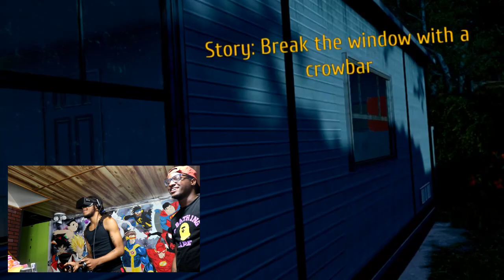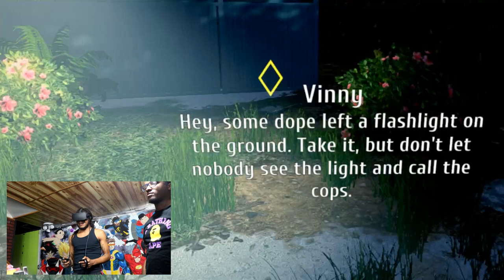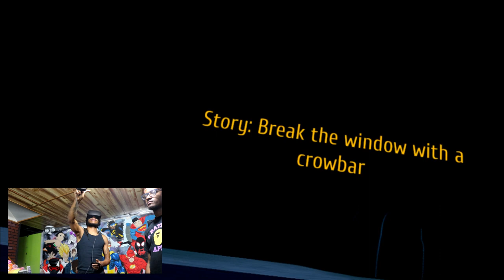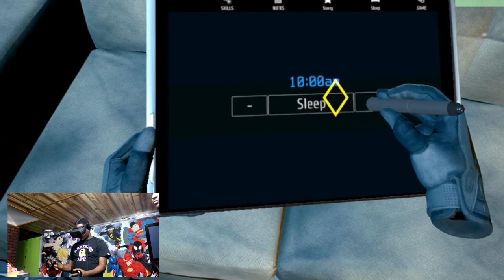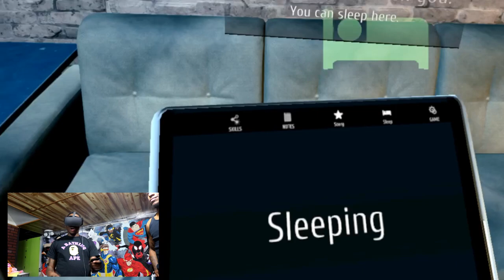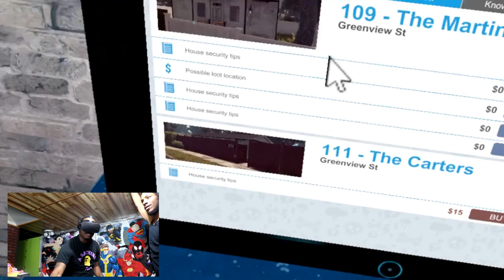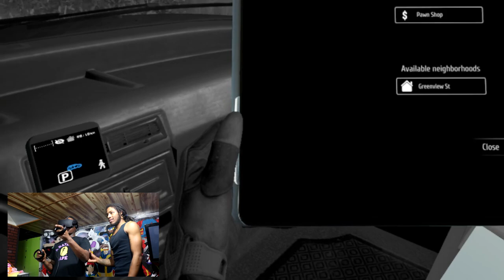WE ALMOST GOT CAUGHT!!! THIEF SIMULATOR VR